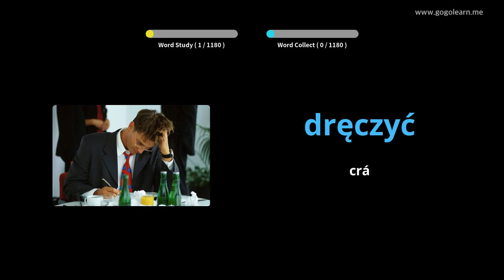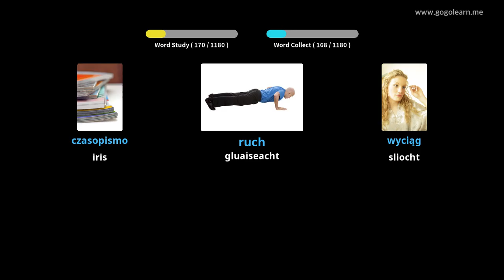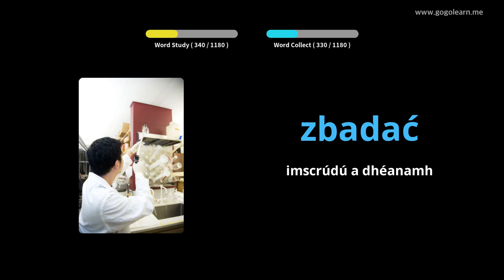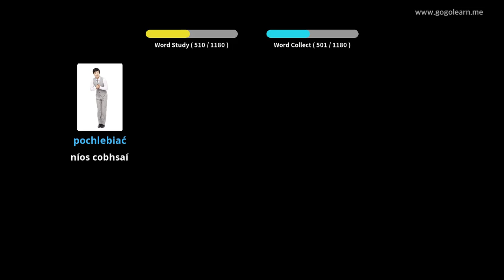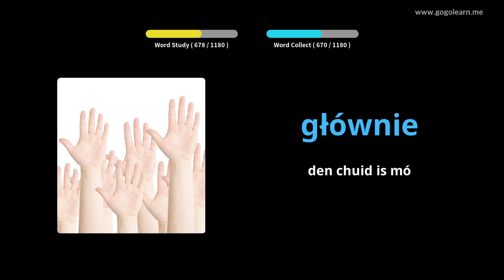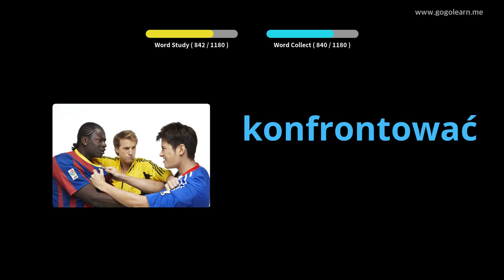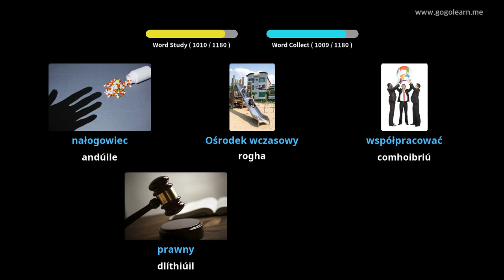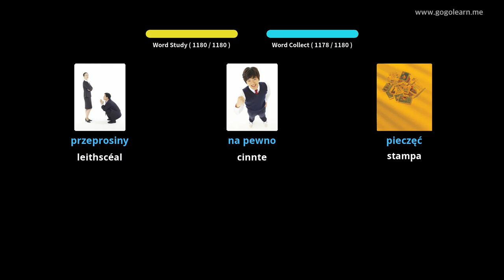Mac Léinn Stór Focal na Polainne | Golearn